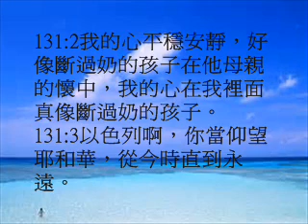詩篇131(粵語有聲聖經)(尤太靈修系列)